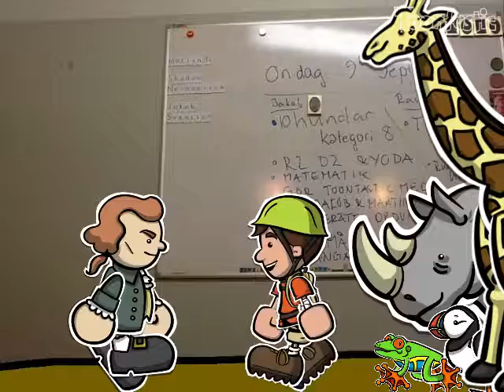Jakob och Martins ordvitsar 2